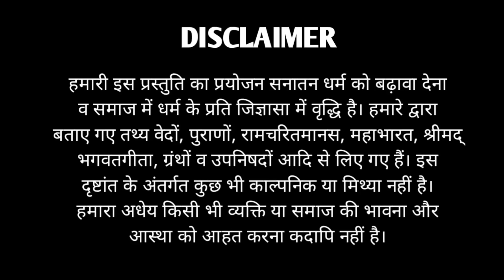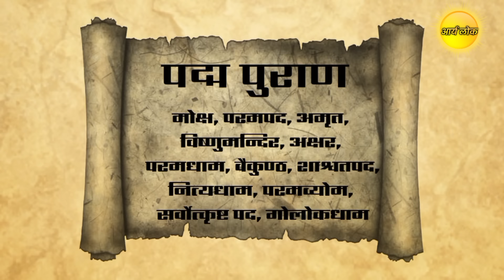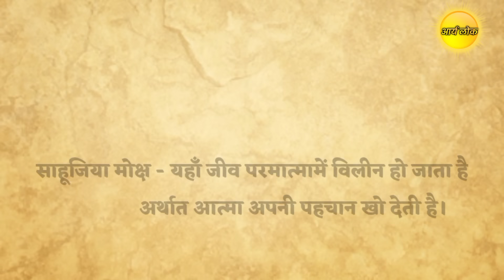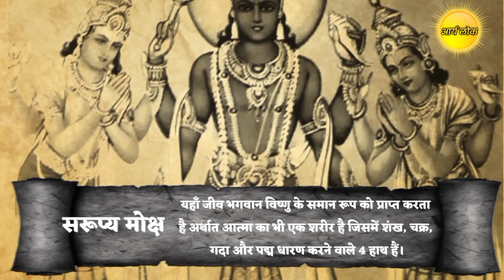कैसा दिखाई देता है वैकुंठ ? | वैकुंठ के इस रहस्य को आप नही जानते होंगे | वैकुंठ लोक भाग 3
3 lok or 14 bhawan me ravan rav...